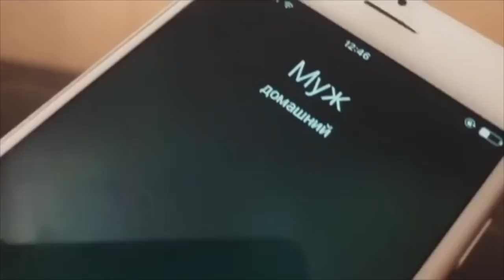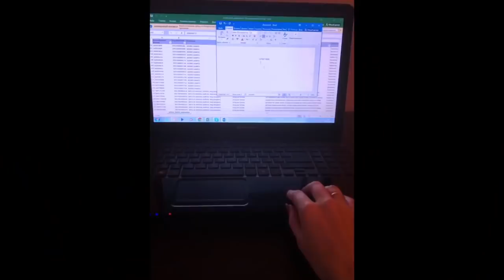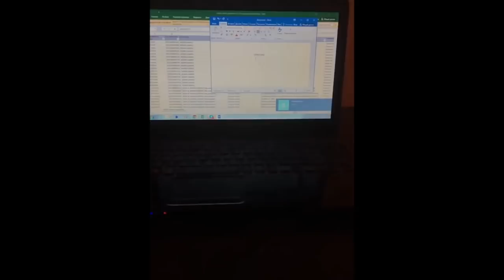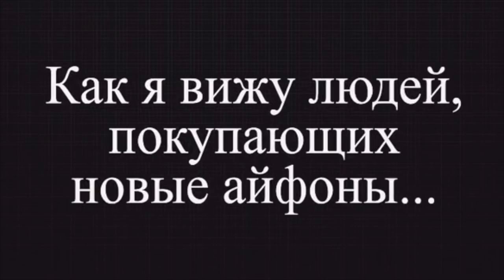Света Швырёва [jenni_joke] - Подборка вайнов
Автор: jenni_joke